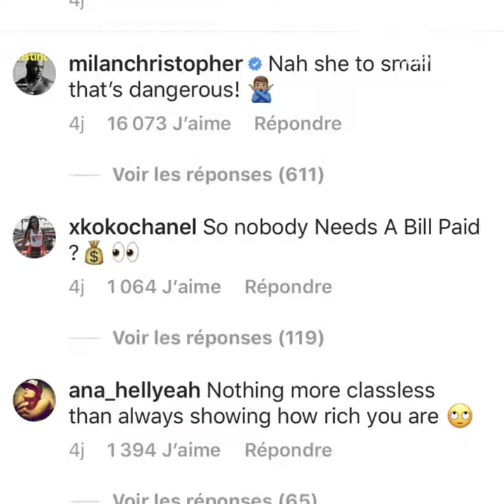كايلي جينر تهدي هديةً خيالية لإبنتها !!🤩😱😳🎁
كايلي جينر تهدي هديةً خيالية لإبنتها البالغة عاماً !🤩😱😳🎁